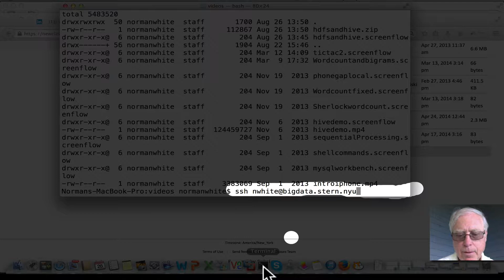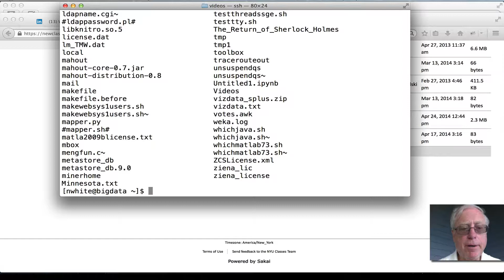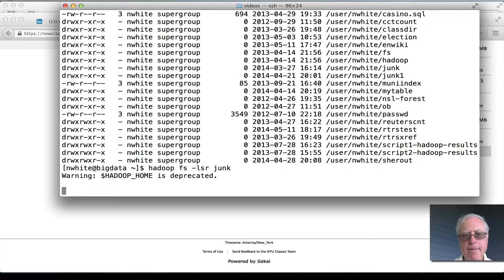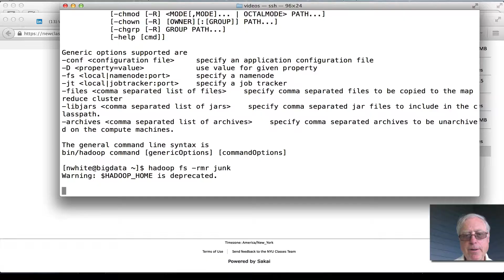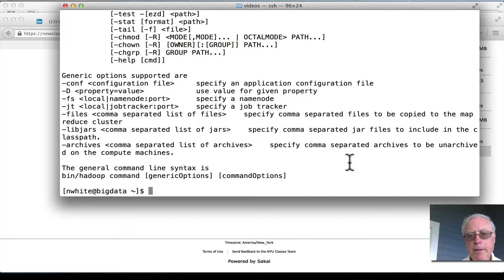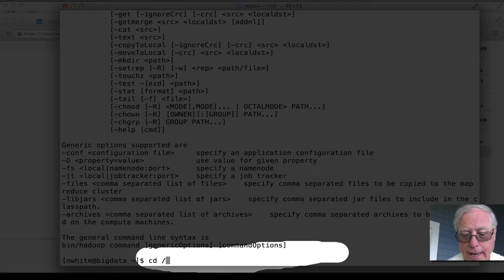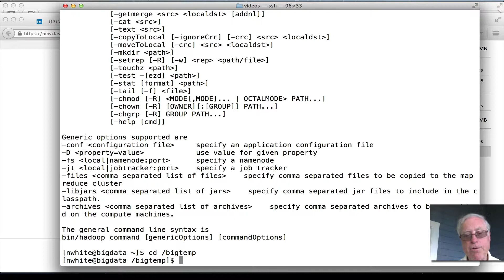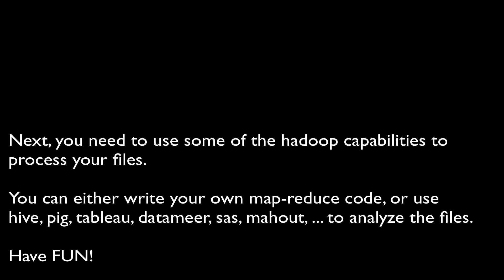Using Hadoop at Stern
This video is an introduction to using Hadoop at the Stern Center for Research Computiing at the Stern School of Business at New York University